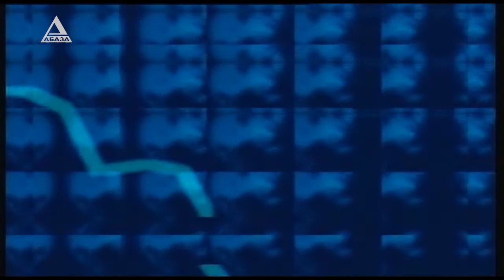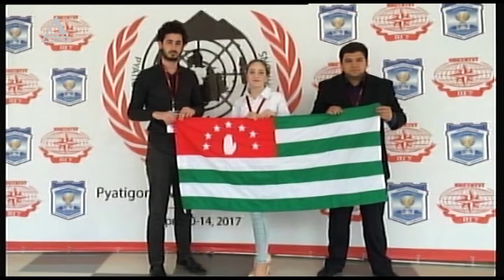Время Новостей в 19 30 от 13 04 2017